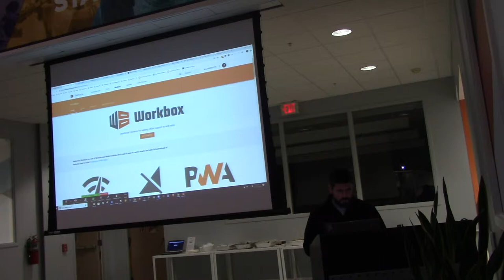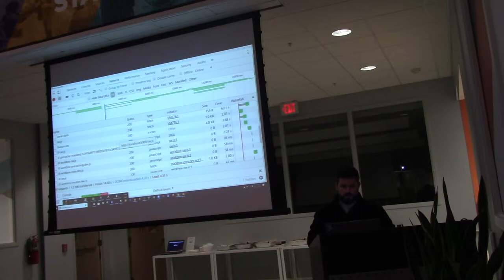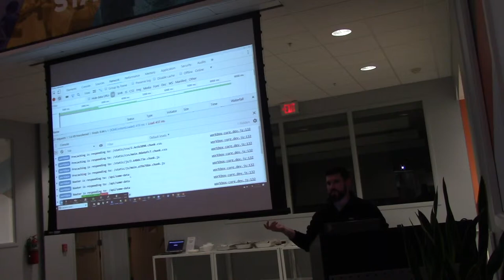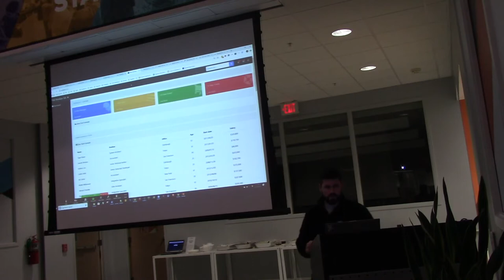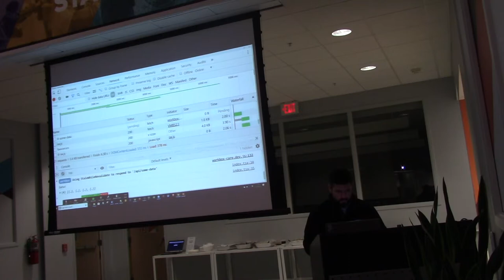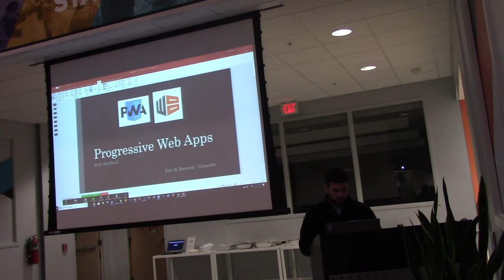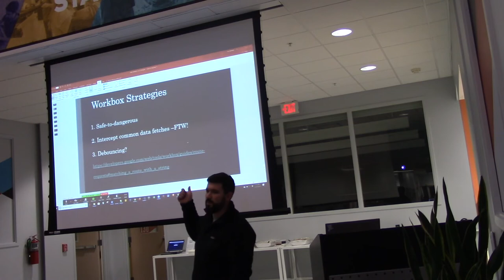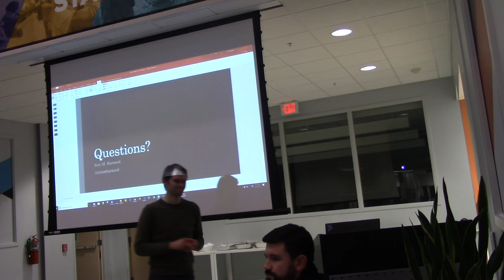Javascript Meetup Group, Part 3 | February 27, 2019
React Hooks in 15 minutes or Less: Larry Price (Granular)
React Hooks are an alpha feature that will change the way you write React components. Hooks are intended to remove the complexity around component classes and lifecycle functions and can provide transpiler speed improvements in certain scenarios. In this meetup, Larry gives you the skinny and shows you how to take advantage of Hooks.

Building PWAs with Workbox: Eric Barnard (Granular)
Workbox is a library that bakes in a set of best practices and removes the boilerplate every developer writes when working with service workers. Eric demonstrates the true power of these tools to build offline-centric applications for the modern web.